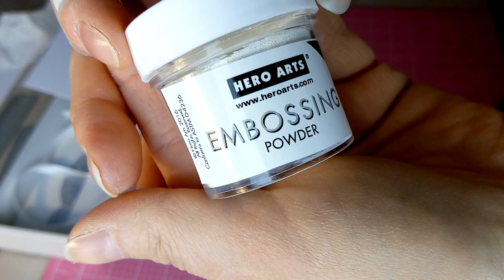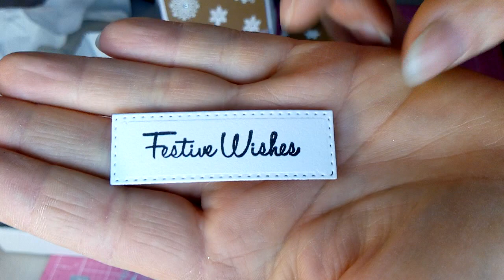VIDEO TUTO CARTERIE pour les Fêtes de Fin d' Année #26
Voici une série de petites vidéos tuto carterie pour les Fêtes de fin d'année